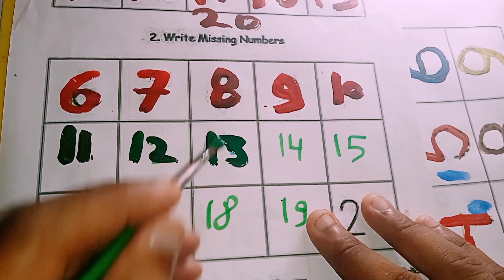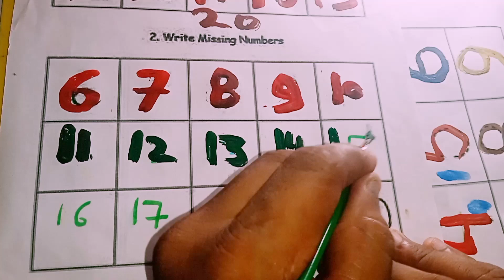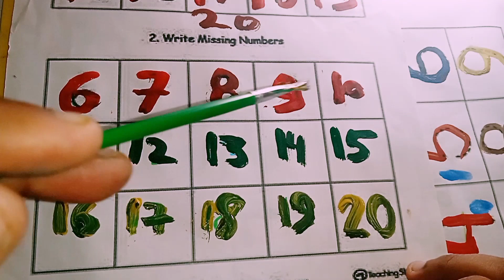1 to 10 counting number|1 se10 tak ginti yaad kaise kare| bacho counting sikhe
1 to 10 counting number|1 se10 tak ginti yaad kaise kare|  bacho counting sikhe| ‎@PittukidsClass